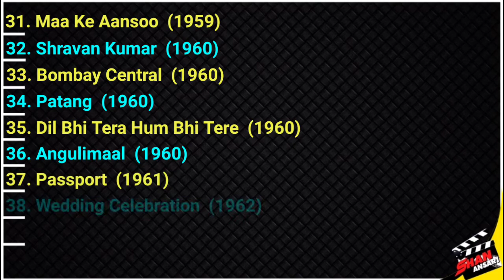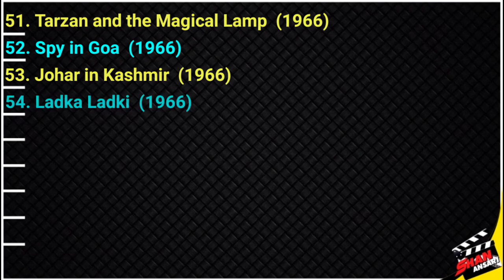Kesari - Movies List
Old Hindi Films Actor Kesari All Movies List